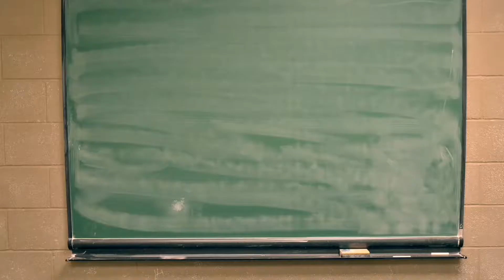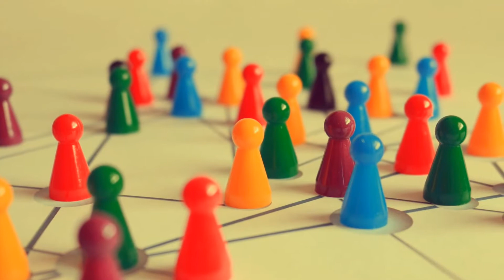ESL Demonstration Class: Middle-school/High-school Age 12-15 [ESL: Demo class]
This a demo class video. Taken every three weeks or so to give the parents ideas on what happens in the classroom. This is used as a substitute for parent demos, which is the system most schools use.

This class is not the most exciting or game filled as it is meant to display the language learned over the last few lessons. However, the Students are great and smart and they always rise to any challenge set to them.

[Lesson plan]
1)Line-up(present perfect practice)
2)Attendance+introductions(including future tense practice)
3)Quiz and homework marking
4)Conversation(Topics: Exploring space, feeling hopeless, being helpful)

Any comments or suggestions please leave below.

If anyone is interested in learning more please check out my courses.

子供の教育番組, programmi TV educativi per bambini, детские образовательные телепередачи, programas de televisión educativos para niños, kinderopvoedkundige TV-reekse, 아이의 교육 TV 쇼, 孩子的教育电视节目

Children's BBC Classics Bumper Christmas Sooty Sooty's Christmas Party